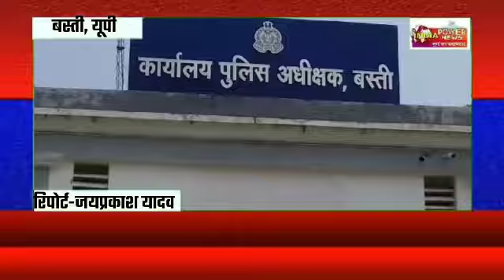पुरानी रंजिश को लेकर दो पक्षों में हुई मारपीट घटना स्थल पर एक की मौत, पुलिस कर रही आरोपियों की तलाश